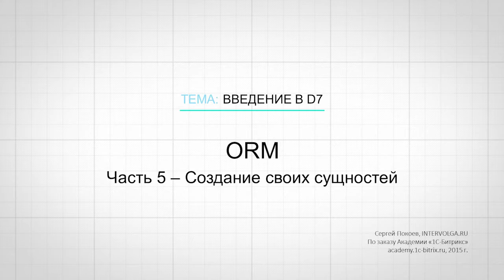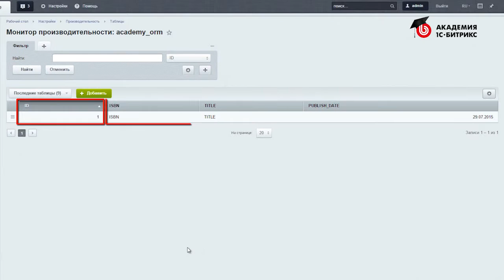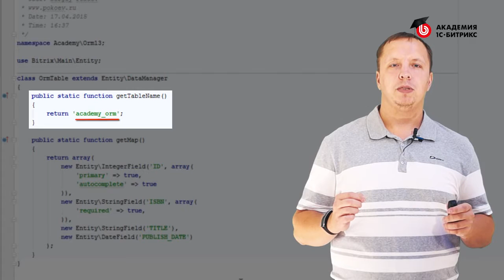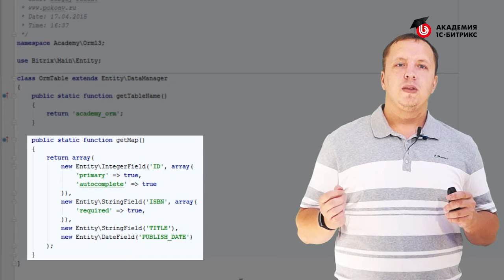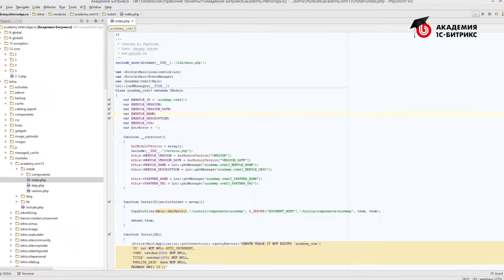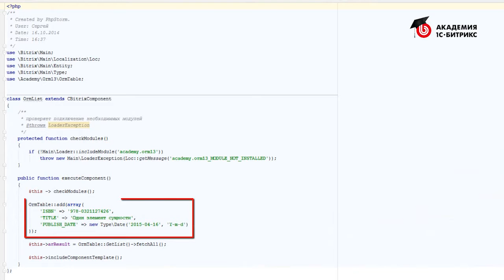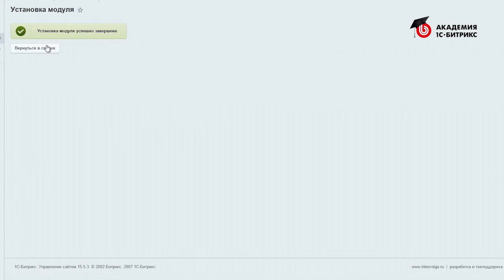12.5 Урок-Разработка на D7. Введение - Создание своих сущностей, видео 1/1